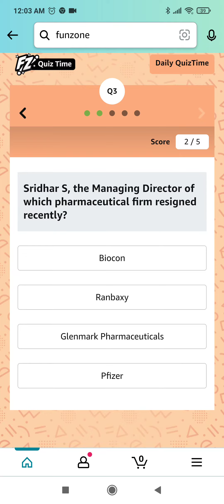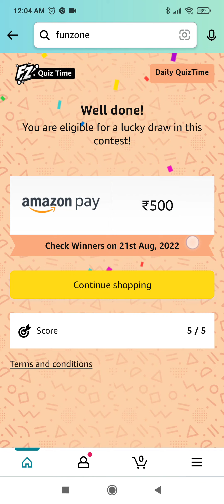Amazon Quiz Answers Today | 20 August 2022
Topics Covered :-

amazon quiz
20 August amazon quiz answers
pathania brothers
amazon
quiz